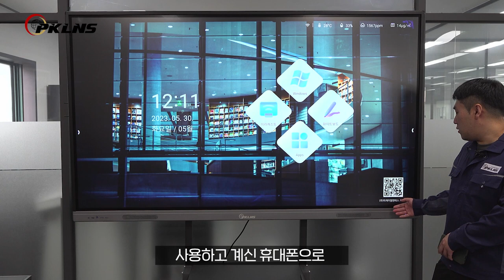12 전자칠판 as 문의방법